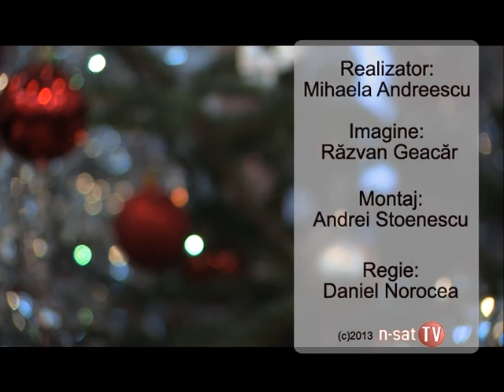Viata Gorjului - An greu, dar cu realizări